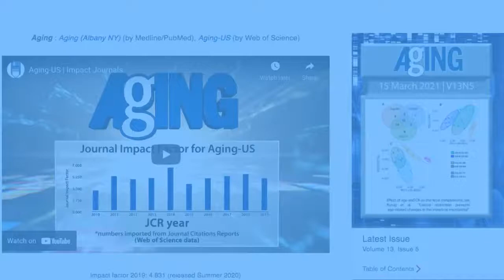Aging-US | Rejuvant®: A Promising Anti-Aging Supplement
Aging-US published this trending priority research paper selected as the cover for Volume 13, Issue 22, entitled, “Rejuvant®, a potential life-extending compound formulation with alpha-ketoglutarate and vitamins, conferred an average 8 year reduction in biological aging, after an average of 7 months of use, in the TruAge DNA methylation test” by researchers from TruMe Inc., Alameda, CA; Healthy Longevity Translational Research Programme, Yong Loo Lin School of Medicine, National University Singapore, Singapore; Ponce de Leon Health, Fernandina, FL; Centre for Healthy Longevity, National University Health System, Singapore; Singapore Institute for Clinical Sciences, A*STAR, Singapore.

Abstract
The search continues for possible interventions that delay and/or reverse biological aging, resulting in extended healthspan and lifespan. Interventions delaying aging in animal models are well established; however, most lack validation in humans. The length of human lifespan makes it impractical to perform survival analysis. Instead, aging biomarkers, such as DNA methylation (DNAm) clocks, have been developed to monitor biological age. Herein we report a retrospective analysis of DNA methylation age in 42 individuals taking Rejuvant®, an alpha-ketoglutarate based formulation, for an average period of 7 months. DNAm testing was performed at baseline and by the end of treatment with Rejuvant® supplementation. Remarkably, individuals showed an average decrease in biological aging of 8 years (p-value=6.538x10-12). Furthermore, the supplementation with Rejuvant® is robust to individual differences, as indicated by the fact that a large majority of participants decreased their biological age. Moreover, we found that Rejuvant® is of additional benefit to chronologically and biologically older individuals. While continued testing, particularly in a placebo-controlled design, is required, the nearly 8-year reversal in the biological age of individuals taking Rejuvant® for 4 to 10 months is noteworthy, making the natural product cocktail an intriguing candidate to affect human aging.

About Aging-US